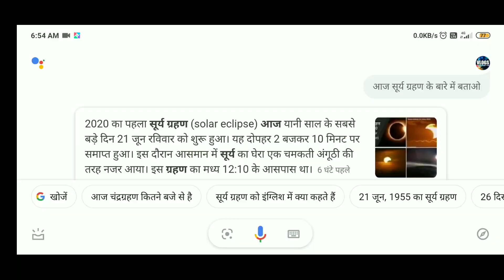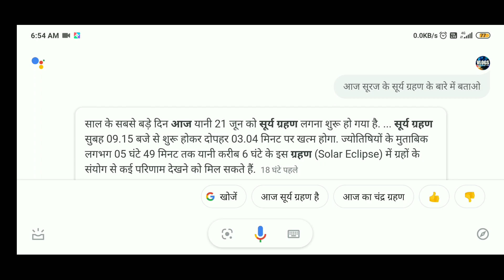Sanjeev Kumar vlogs ||Dabang daadi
ganw ke hi bagal me ek ap ka bagicha hai wha mai kabhi kabhi jata rhta hu .ur bachpn me udhar bakriya chrane jata tha to aj mai unhi dadi se mila jo Bachpan me us am ke bagiche me  chle jane or khub datti thi...